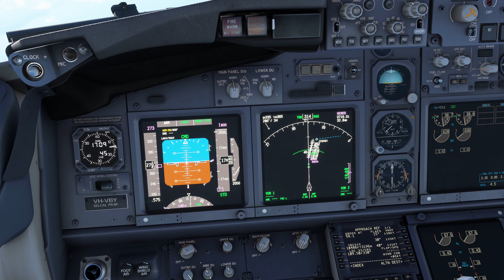MFS 2020 Ultra Graphics Mackay - Cairns